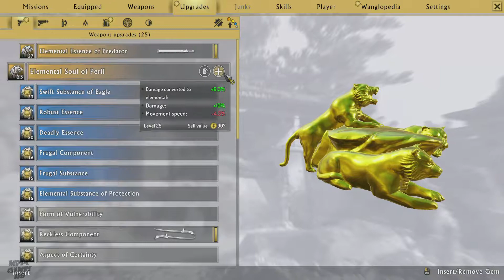Shadow Warrior 2 | Part 6 | No Commentary [1080p30 Max Settings] #06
Blogger This Channel is About

Skype    : bassisttt

System:
32 2800Mhz GB RAM
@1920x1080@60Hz